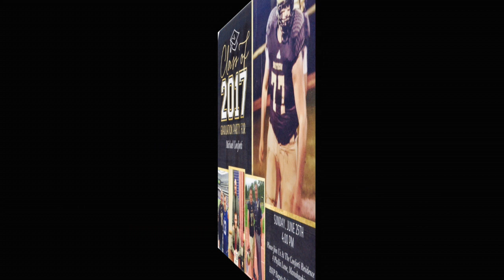Michael's Graduation Class of 2017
Class of 2017 from Southern Regional presents Michael Conforti!